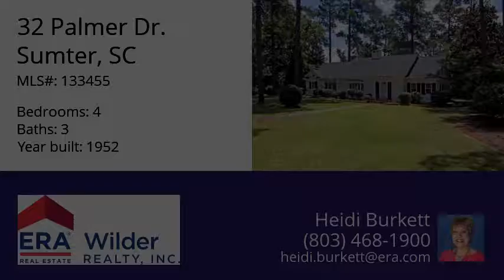32 Palmer Dr., Sumter, SC 29150 - MLS #133455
Property Description
Southern delight w/this 4/3 home w/ 9ft smooth ceilings, hardwoods, beautiful moldings & charm galore. Foyer flows gracefully into the tremendous living room w/ beautiful bay window. The dining room is spacious & perfect for family dining or entertaining.Huge den, laundry rm.& nice kitchen w/breakfast nook! Heated Sunroom overlooking huge backyard.M/bedroom has small nursery/office within suite!